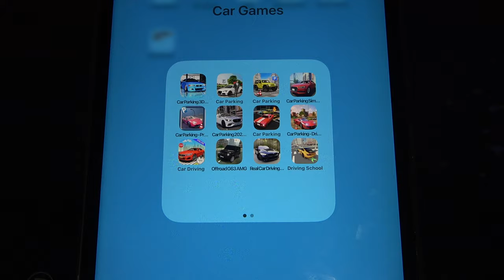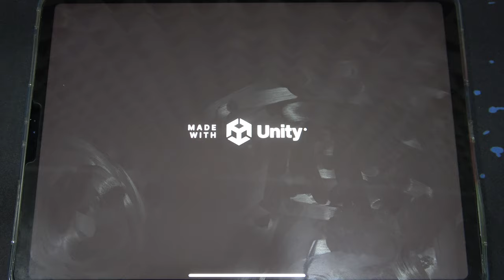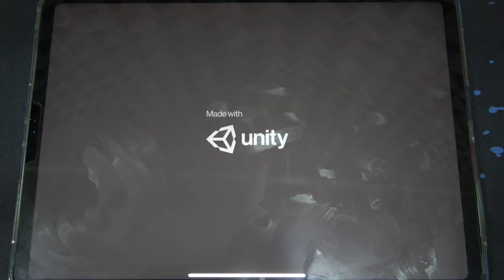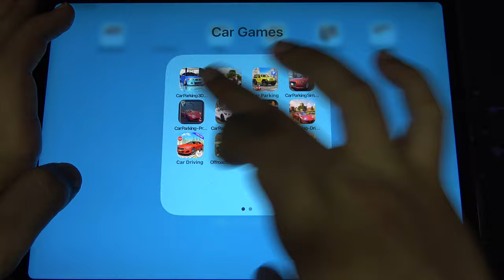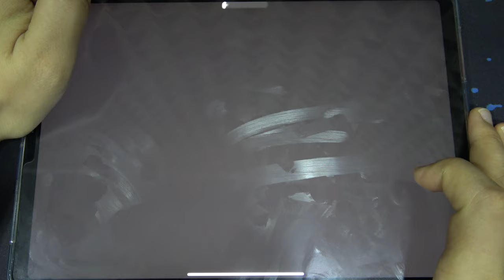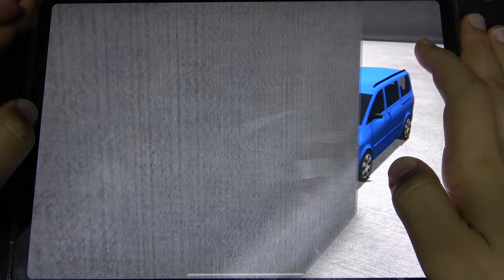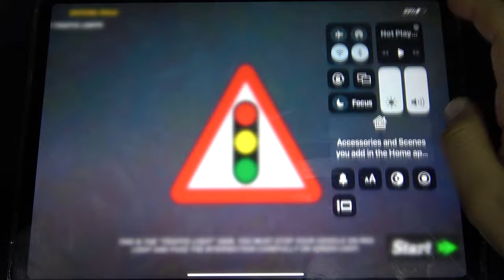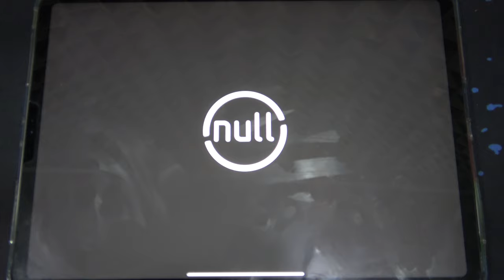Car Parking 3D, Car Parking, Car Parking Simulator, Car Parking Pro, Car Driving, Driving School